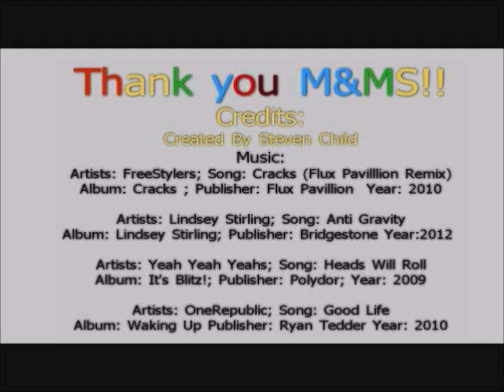2013 M&M Ski Movie Full Length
Family fun skiing in M&Ms costumes